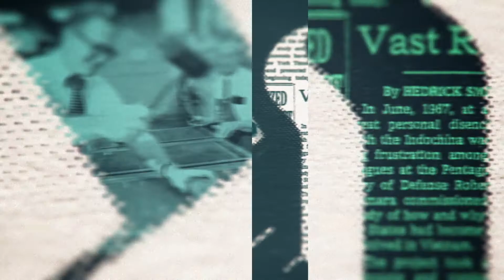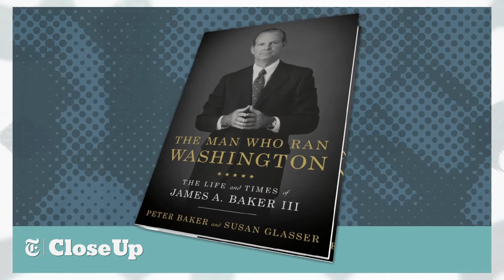Transition of Power | The New York Times Close Up with Sam Roberts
Segment one: The Electoral College has affirmed Joe Biden's victory, but Donald Trump continues to insist there was massive fraud and he won. What will be the impact on the Biden presidency and what should we expect from Trump in the coming weeks? Guests: Peter Baker, NY Times Chief White House Correspondent; Trip Gabriel, NYT National Correspondent and Mark Leibovich, Chief National Correspondent for The New York Times Magazine.

Segment two: 2021 will be Bill de Blasio's last year as mayor and the list of candidates to succeed him is already long. We handicap a race that will be critical to NYC's future with Jeff Mays, NY Times Metro Political Reporter.

NYTCU04012